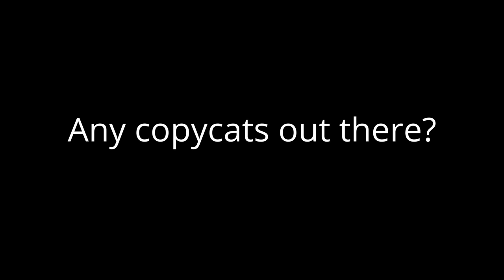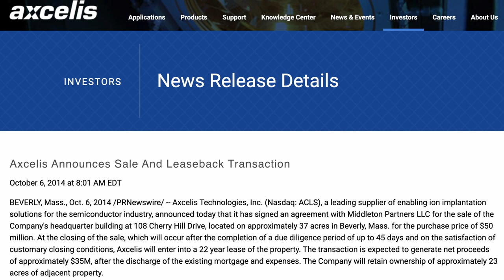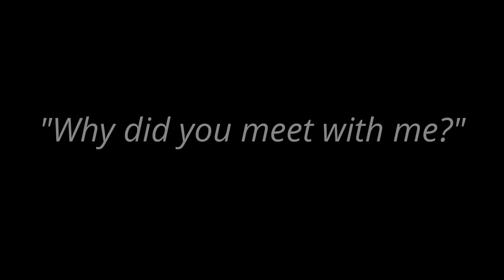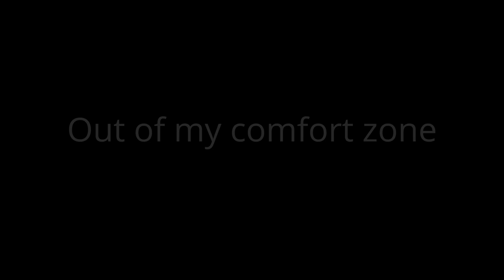I Visited Axcelis and Here's What Happened - ACLS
I visited Axcelis Technologies in Beverly, Massachusetts. Axcelis is one of the few companies based in the U.S. that specializes in high-current ion implantation.

Axcelis' capital equipment for semiconductor companies, the Purion H Series, are in demand for a speical type of ion implantation technology called high-current, is a particle accelerator that accelerates ionized atoms or small molecules, which are subsequently mass-separated and implanted into their targets.

Ion implantation is a low-temperature process by which ions of one element are accelerated into a solid target, thereby changing the physical, chemical, or electrical properties of the target. Ion implantation is used in semiconductor device fabrication.

Axcelis' main competition in the ion implantation sector of the semiconductor industry is Applied Materials, which purchased Varian Semiconductor in Gloucester, Massachusetts in 2011.

Applied Materials sells equipment called the Varian VIISta 900 3D system, which is the industry’s flagship medium-current ion implanter for high-volume manufacturing beyond the 2xnm node.

Both Axcelis and Applied Material compete for ion implantation market share, although their equipment is highly specialized and targets different parts of the wafer front-end manufacturing segments of the semiconductor industry.